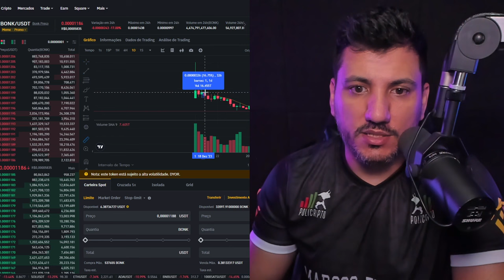SOLANA BATE 1000% E ASSUSTA O MERCADO!